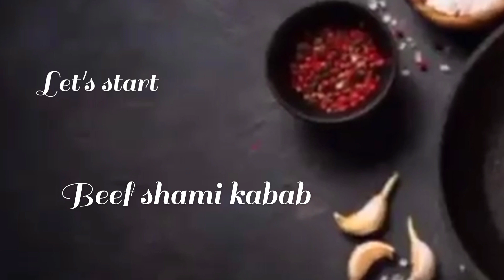Shami Kabab || Make And Freeze || Ramadan 2025 || Sehri recipe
Ramadan Special Shami Kabab Recipe || Make And Freeze || Ramazan Series || Sehri o Iftar Special

Sehr o Iftar Special recipe
Ramadan Series 2023
Ramadan Preparation Ideas
Make and Freeze
Party snacks
Buffet item
Party menu item
How to make Shami Kabab
Kabab tikki Recipe
Healthy Snacks Recipe
Evening Snacks Recipe
Kids tiffin box ideas
Kids favourite snacks
Kids Lunch box ideas
Office lunch box ideas
YouTube cooking videos ideas
Authentic Recipes
Commercial Recipes
Homemade Shami Kabab
Home business ideas
Order and deliver